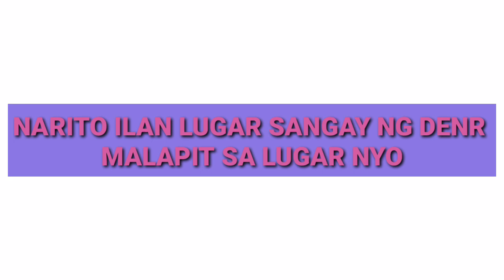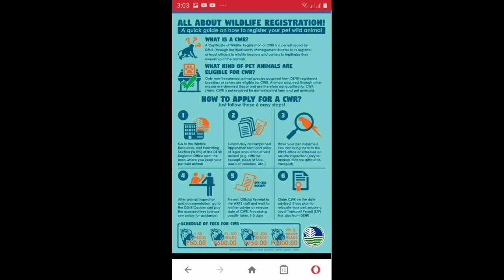TIPS HOW TO GET CWR PERMIT FROM D.E.N.R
TO KNOW HOW TO GET CWR PERMIT FROM D.E.N.R